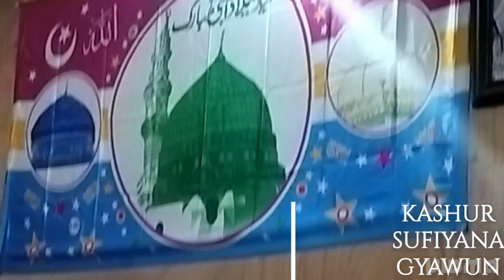WASIL KEH CHAY BANAN KAETH HASIL DARDE MOHABBAT